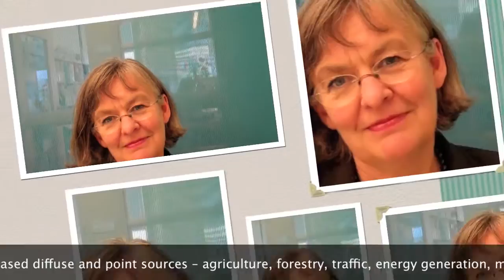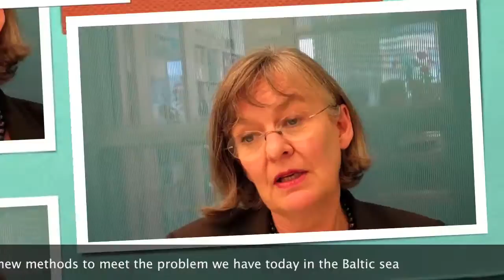Lena Söderberg, Swedish Water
An interview with the CEO of the Swedish Water&Waste Association on Climate Change.